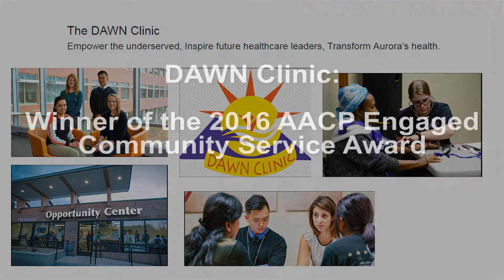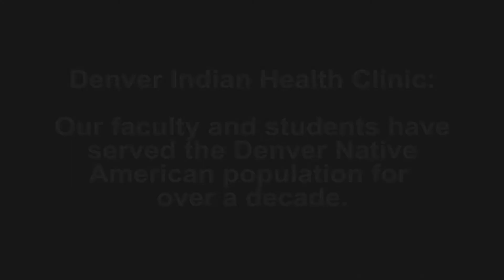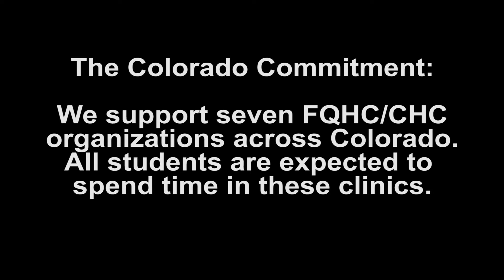Weaver Award Presentation: Community Health/Federally Qualified Health Centers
This video was produced as part of CU Pharmacy's winning submission for the 2017 Lawrence C. Weaver Transformative Community Service Award from the American Association of Colleges of Pharmacy (AACP).